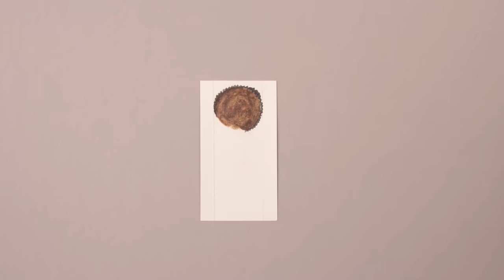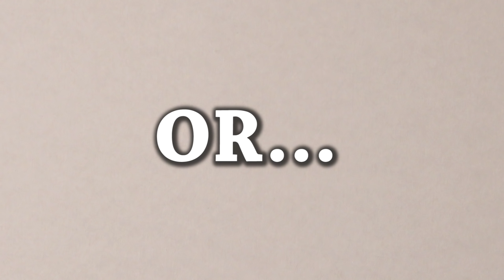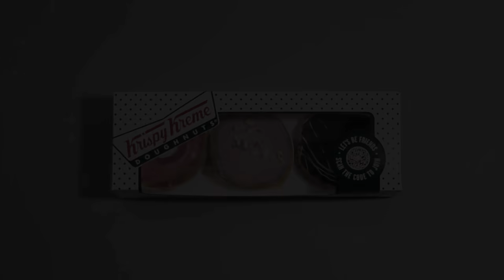Fun Test: Which is Real? Vol 5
How sharp are your eyes? Test your observational skills with this fun game: spot which of the objects is real and which is a drawing.

This is the fifth installment of Which is Real so don't forget to check out the first for more fun drawing challenge!

All games in the video feature a quick mini tutorial showing how to draw. For the full features see the other videos on Howard Lee's channel.

Drawing created with Prismacolor pencil on Canford Card.